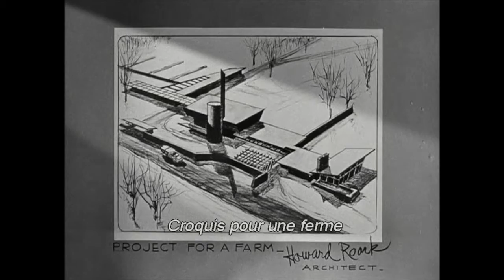"Le Rebelle" extrait 1 (Où est l'architecte ?)